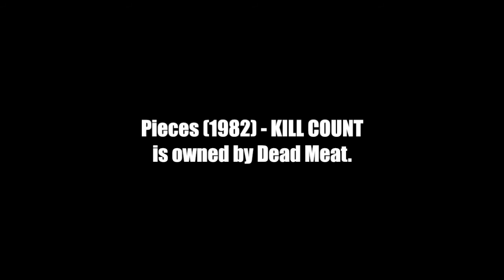Reacting to Pieces (1982) - KILL COUNT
Jacob Matthew Crawford reacts to KILL COUNT's review of the cult classic exploitation slasher film Pieces (1982).